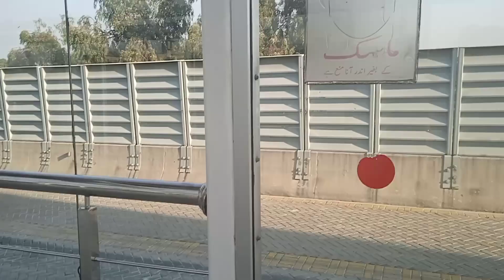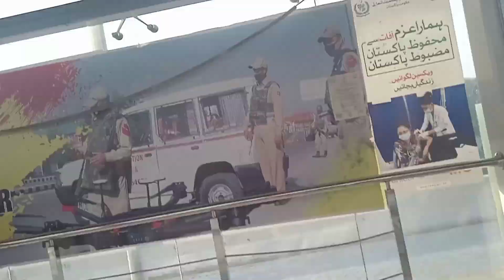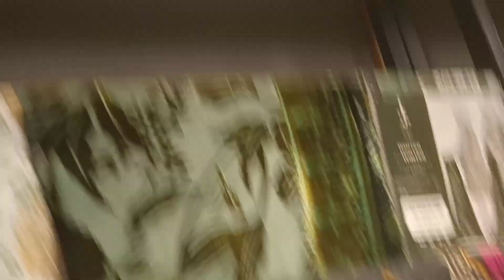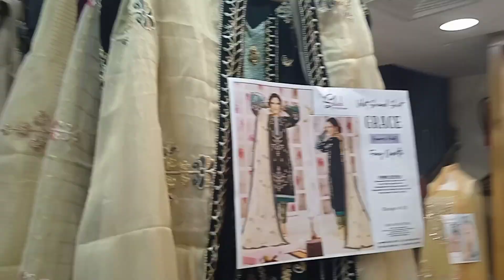MEHWISH COLLECTION’S✅💕TRENDY STYLE PARTY WEAR MAXI DRESSES RABI CENTER RAWALPINDI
Is video main hum ap ko outing karahi guy.